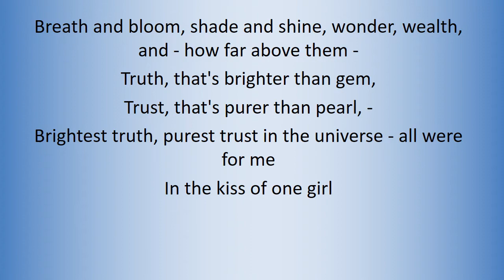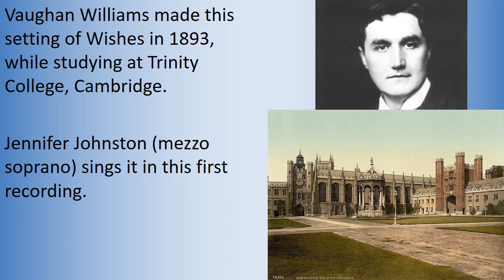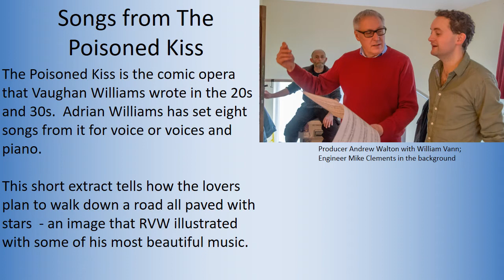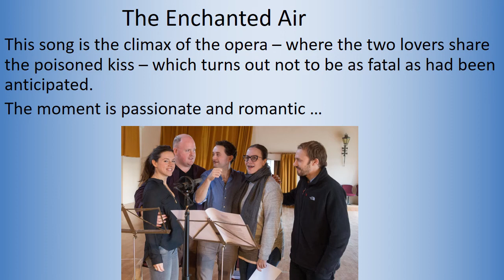Purer than Pearl: Songs and duets by Vaughan Williams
Songs and duets by Ralph Vaughan Williams performed by voices, piano and violin.  Includes many early works, 6 world premiere recordings, and eight songs arranged from the comic opera The Poisoned Kiss.